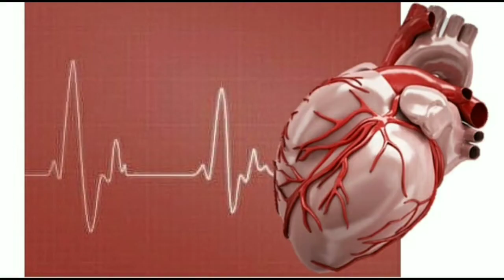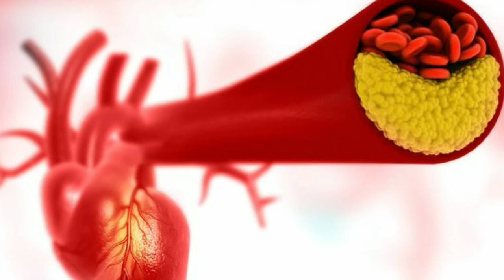GAYA HIDUP PENYEBAB KOLESTEROL TINGGI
Pada video kali ini saya akan membagikan sedikit informasi tentang GAYA HIDUP PENYEBAB KOLESTEROL TINGGI. Semoga bermanfaat dan menambah wawasan serta pengetahuan sahabat sehat semua di manapun berada.